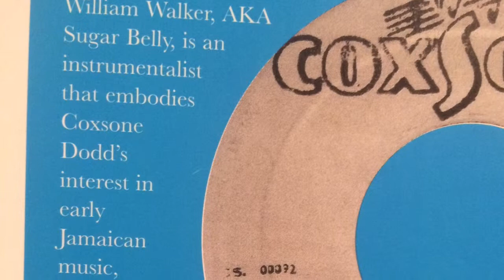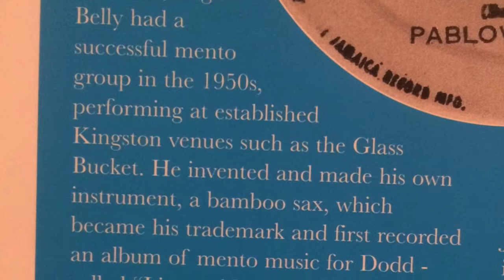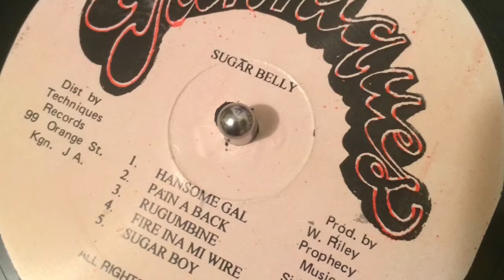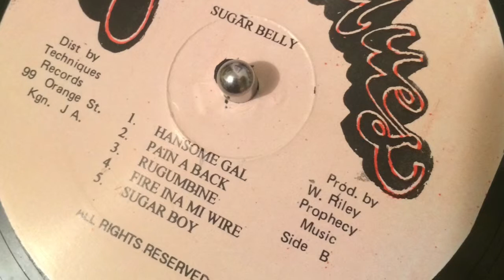Sugar Belly - Pain a Back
Sugar Belly from The Return of Sugar Belly ( Techniques)